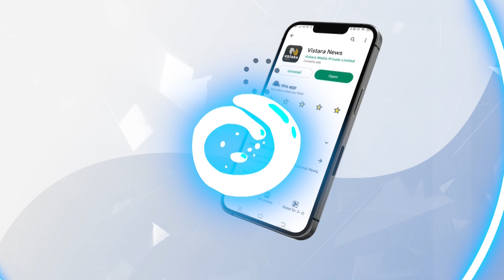ನಾವ್ಯಾರೂ ಸಾಬ್ರೇ ಅನ್ನಲ್ಲ.. ಸಭಾಧ್ಯಕ್ಷರೆ ಅಂತೀವಿ | Renukacharya Slams Zameer Ahmed Khan | Vistara News